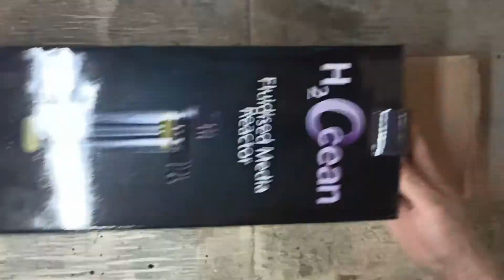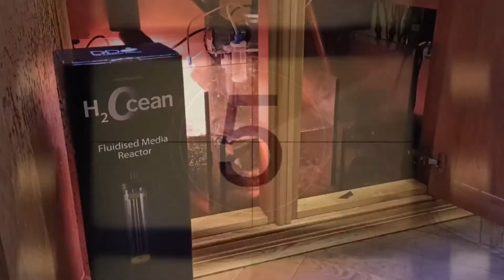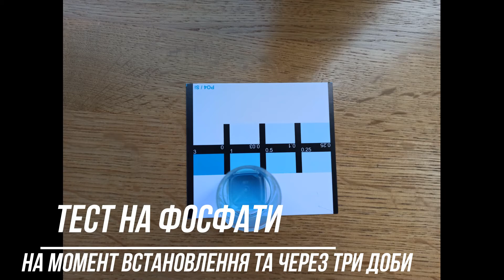Обладнання для морського акваріума - медіа реактор D-D FMR75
огляд і встановлення на діючий акваріум з наповненням антіфос.
Медіа реактор (фільтр киплячого шару).

FMR75 був розроблений компанією D-D, як рішення для псевдозволоження цілого ряду матеріалів, які використовуються в вашому морському або прісноводому акваріумі.

Реактор призначений для використання з:

Rowaphos або іншим антифосфатним наповнювачем
Біо - пеллетсами (до 700 мл)
Активованим вугіллям
Біологічним піском та іншими рухомими наповнювачами
Ці реактори досить компактні, щоб їх можна було використовувати в найменших нано-резервуарах, але володіють достатньою ємністю для використання в більших системах:

Розмір: 128мм х 94мм х 440мм (включаючи фітинги та кришку)
Зовнішній діаметр реакційної труби - 80мм
Висота трубки між верхньою/нижньою перфорованою пластиною - 340 мм
Можна повісити на скло товщиною до 25 мм
Реактор FMR 75 поставляється з усіма предметами, необхідними для початку роботи (крім циркуляційної помпи):

Реактор FMR
3 х відрізка ПВХ шлангу
Зворотній клапан
Кран регулювання потоку
2 типу губок (по 1 кожного)
8 кабельних стяжок для кріплення трубопроводів
Реактор можна під'єднати до байпасу або циркуляційної помпи, рекомендований потік 1000 л на годину.